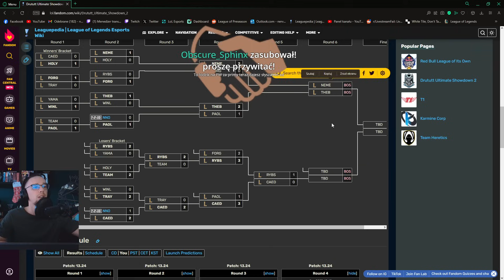POLSKA vs ANGLIA TRZECIA MAPA